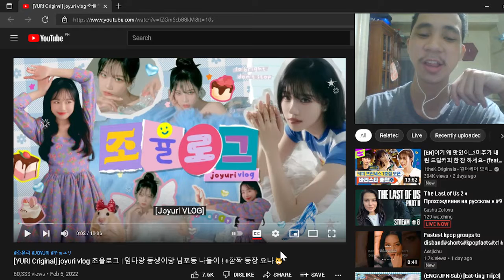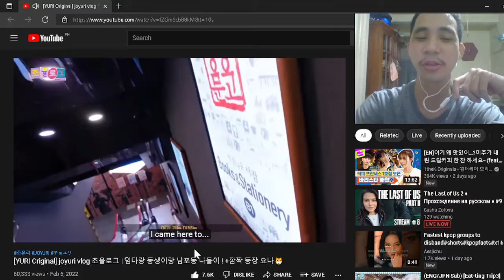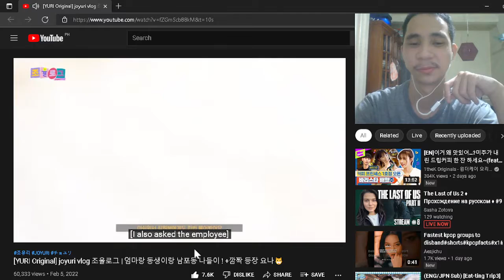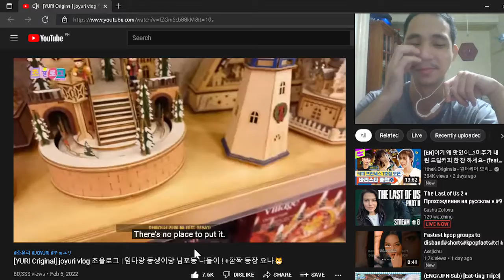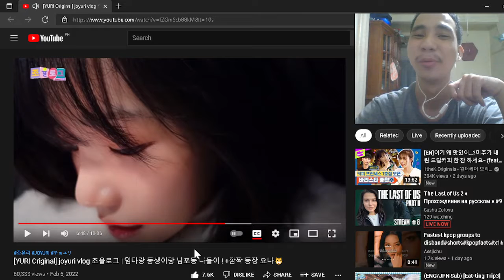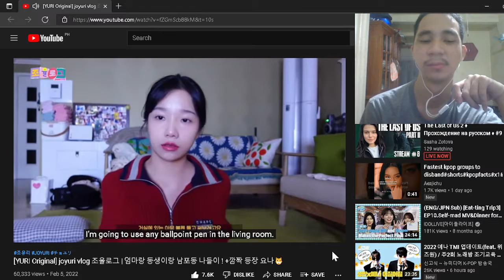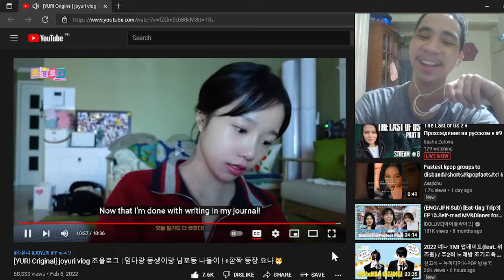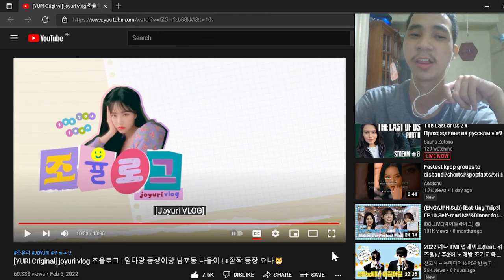Jo Yuri - VLOG: Outing in Nampo-dong with my mom and younger sister! | REACTION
Jo Yuri's second Vlog and it's still fun and entertaining! Love the family bonding in this video.